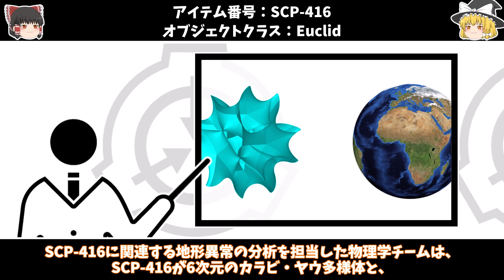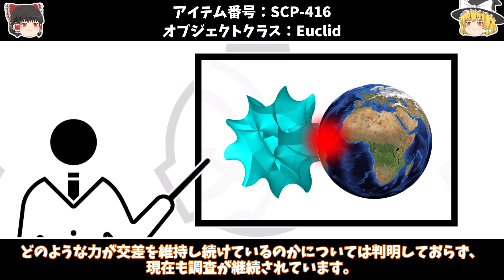【ゆっくりSCP紹介】行きは良い良い...【SCP-416 - 終わらない森】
次の動画

00:00オープニング
00:14SCP-416紹介
04:52あとがたり